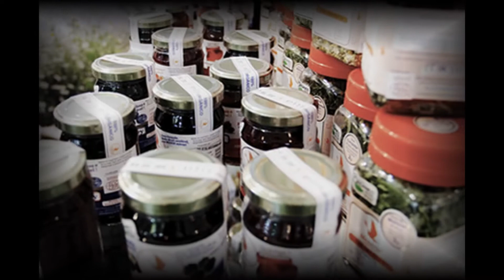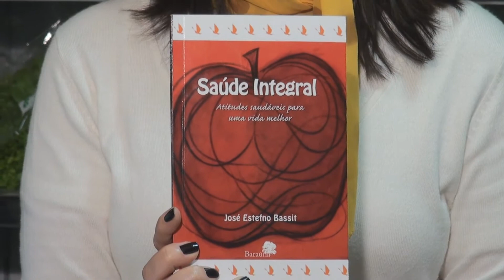José Bassit e Lú Fernandes 2.wmv